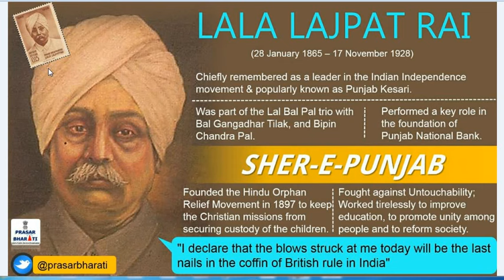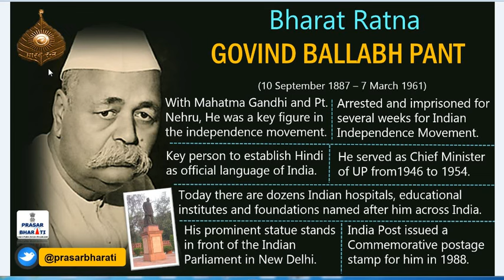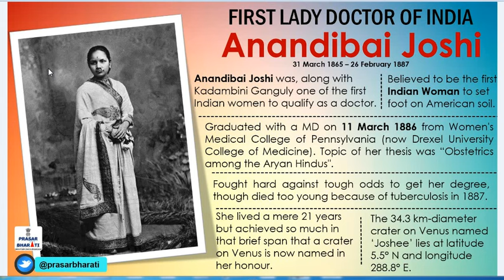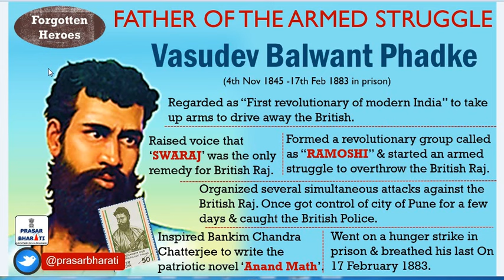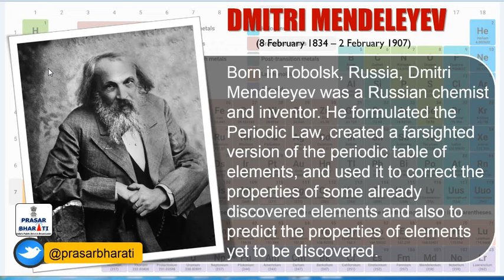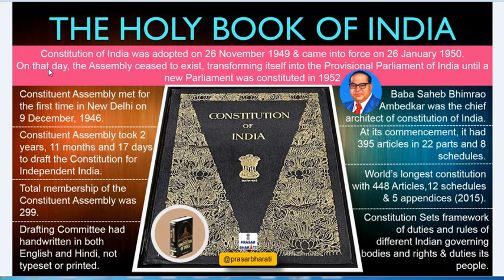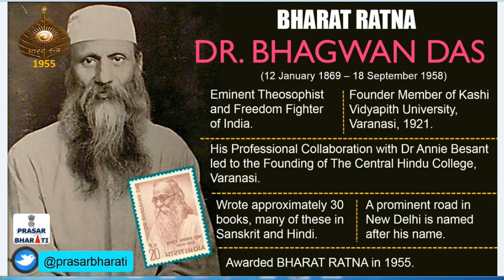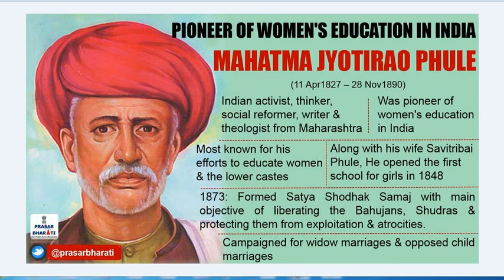Important Personalities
Great Personalities - Brief details
Important for UPSC, SSC, IBPS, State PCS, General Competition Exams !!